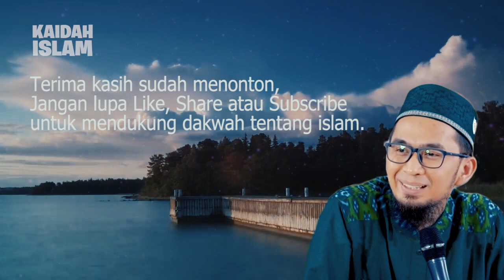Amalkan Ayat Ini, Sebagai Doa Agar Diringankan Semua Beban Hidup | Ustadz Adi Hidayat